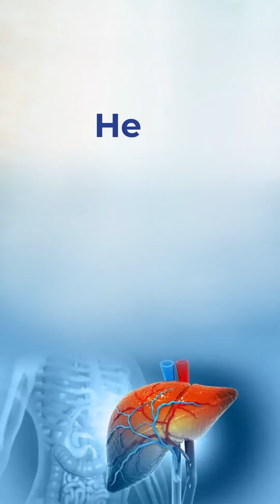Heal with Experts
𝗗𝗿. 𝗣𝗿𝗮𝗱𝗶𝗽 𝗞𝘂𝗺𝗮𝗿 𝗦𝗲𝘁𝗵𝗶 breaks down everything you need to know about Hepatitis and its prevention.
Equip yourself with knowledge!